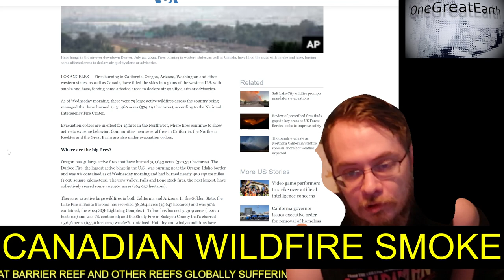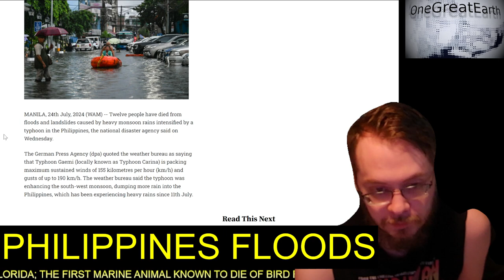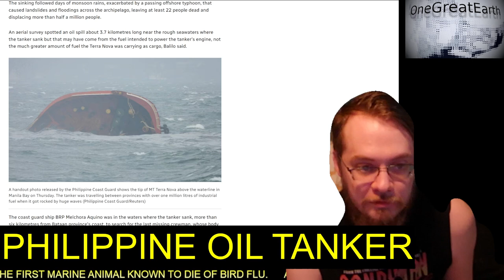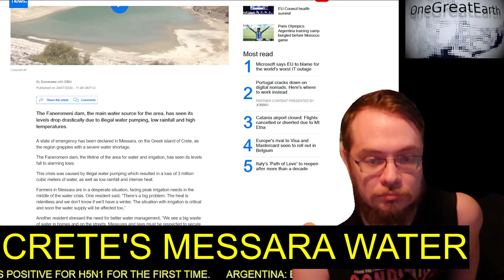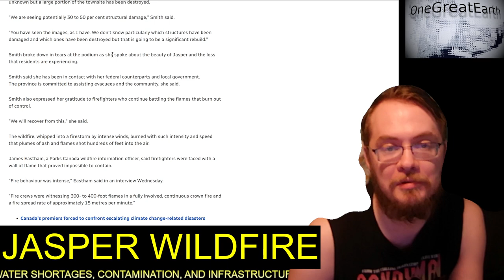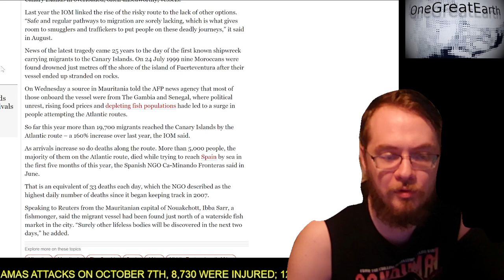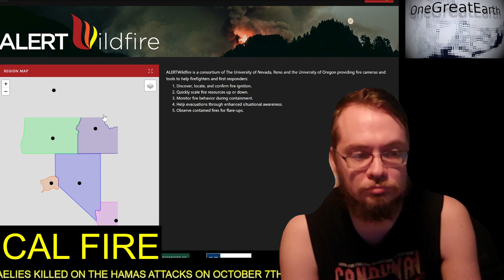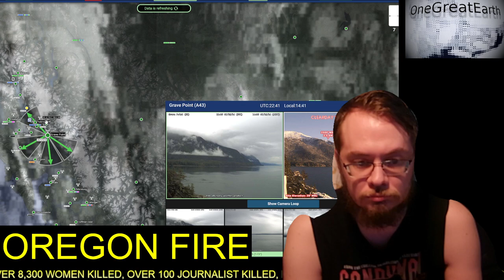Exploring climate related media | The Earth deserves better news | Episode date 2024/07/25